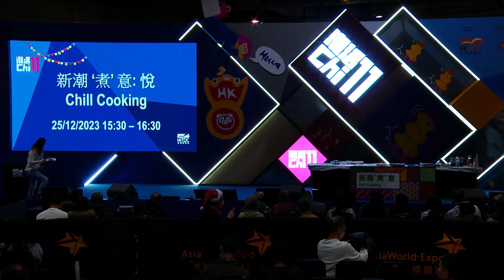潮活11 - 新潮“煮”意 - 悅